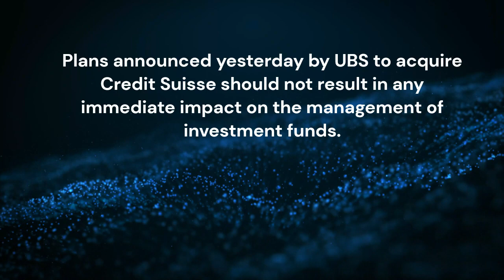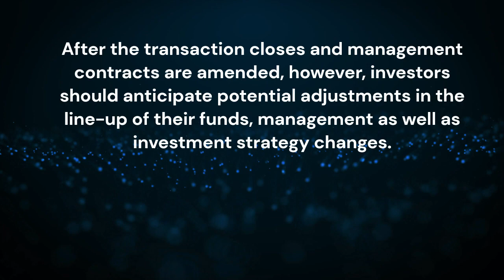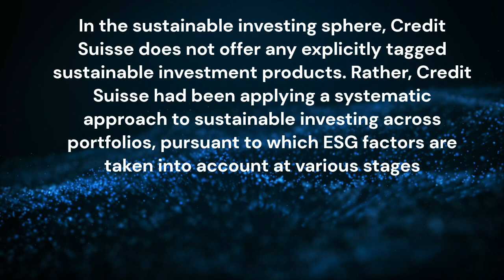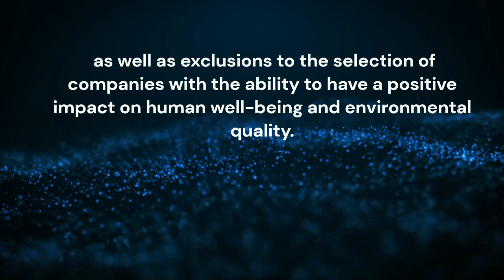UBS acquires Credit Suisse and its funds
Mutual funds, ETFs and ETNs managed by UBS and Credit Suisse as of February 28, 2023Notes of Explanation:  Sources:  Morningstar Direct and Sustainable Research and Analysis LLC Observations:In a transaction still subject to shareholder approval that is intended to rescue Credit Suisse from a confidence and liquidity spiral and as well as to support financial…